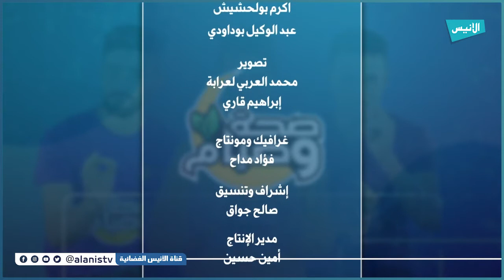صحة وصيام01| الصيام المتقطع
صحة وصيام
الصيام المتقطع
5000
فيسبوك :